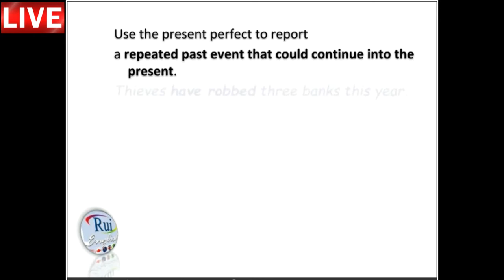Aula de inglês: Present Perfect vs. Simple Past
🔘RuiEnglish Lec:  Present Perfect vs. Simple Past